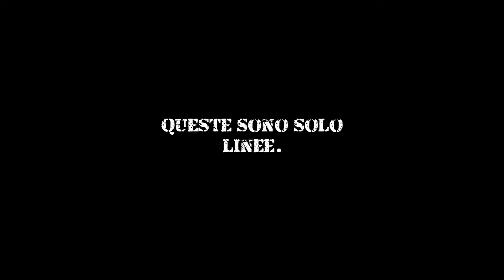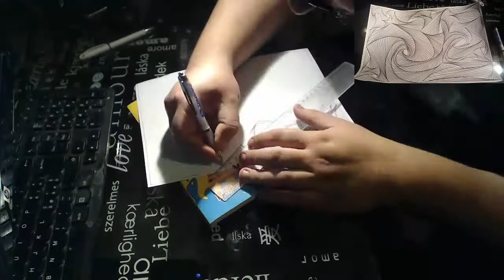Sono solo linee - Timelapse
Piccolo esperimento con penna e righello.